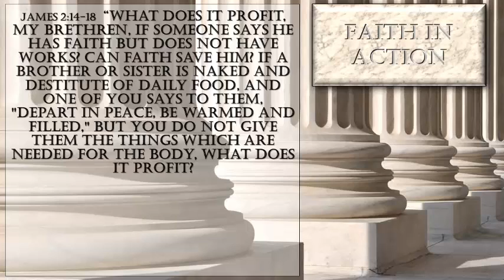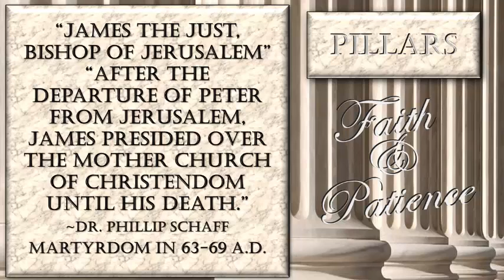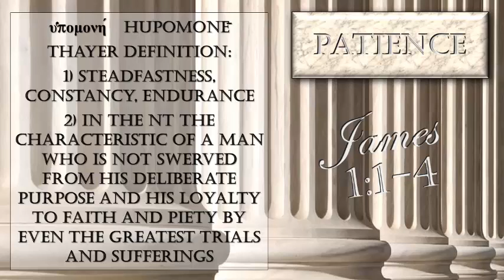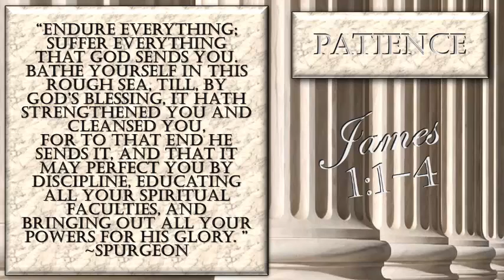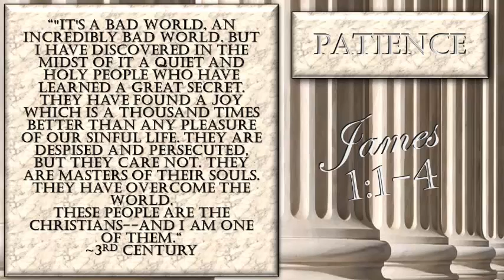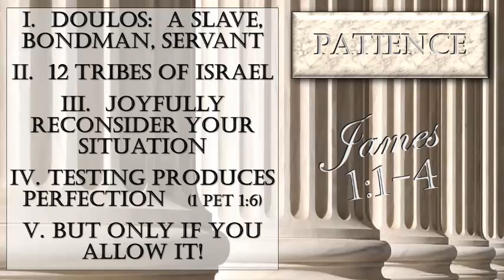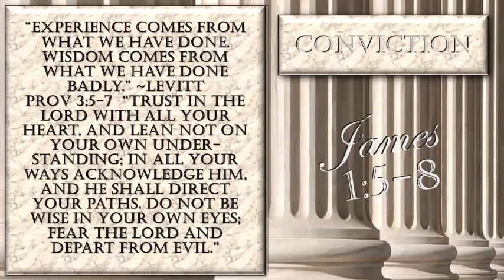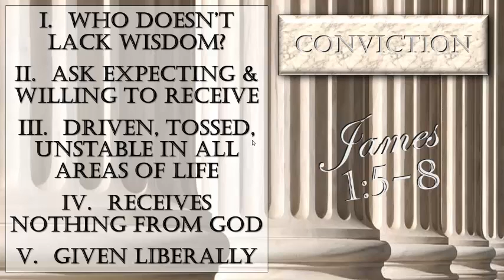James 1:1-8 "Patience & Conviction"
Verse by verse expositional bible teaching by Pastor Glen Mustian from Calvary Chapel North in Colorado Springs Colorado.  07/17/14